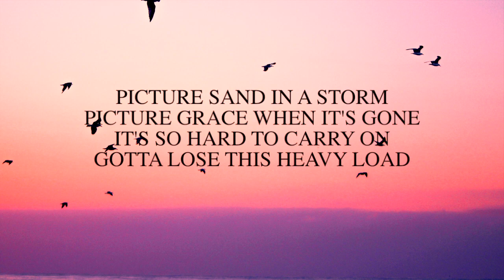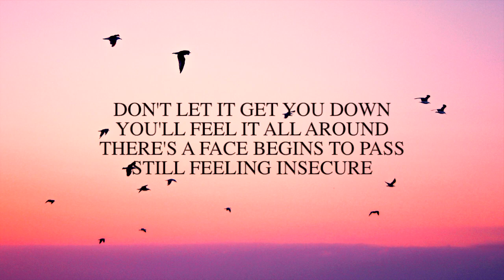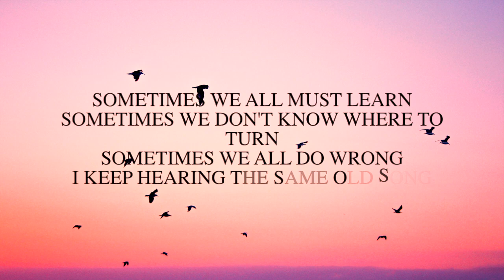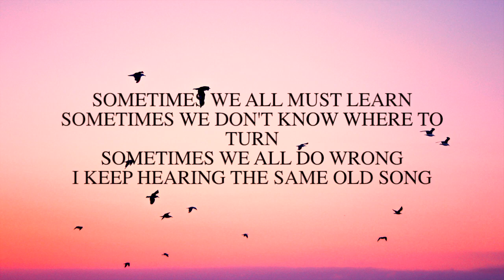Mike Leon Grosch - Don't let it get you down - Lyric Video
„Don‘t let it get you down“ taken from the Album „Absolute“ 2006
Mega Voice & Performer: Mike Leon Grosch
music & lyrics written by Michelle Leonard, Christoph Masbaum, Henrik Kersten, Jens Rodenberg, Sean Conlon
Publishing: Tinseltown Music Publ., Universal Music Publ. GmbH,
I 2 I Musikproduktions-und Musikverlag, SONY/ATV Music Publ.
Producer: Brix, Ingo Politz, Bernd Wendlandt - Valicon Producer Forum
Label: Columbia / SONY Music
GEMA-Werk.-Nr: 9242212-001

und natürlich Storys, Videos und Studioeinblicke hier auf dem You Tube Kanal.